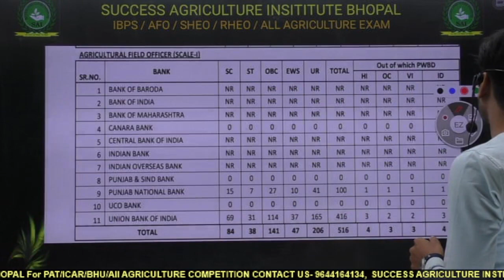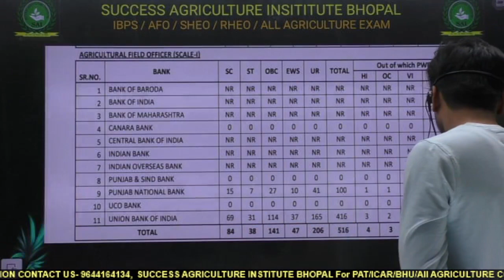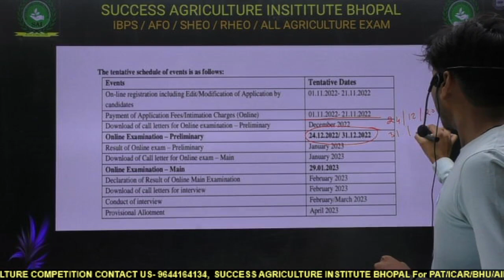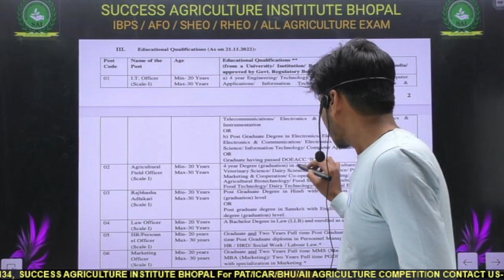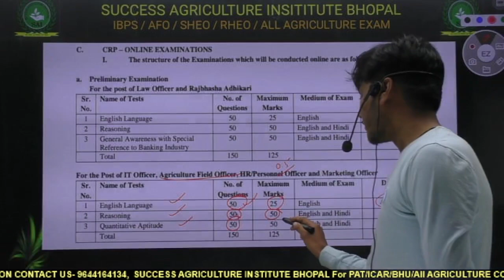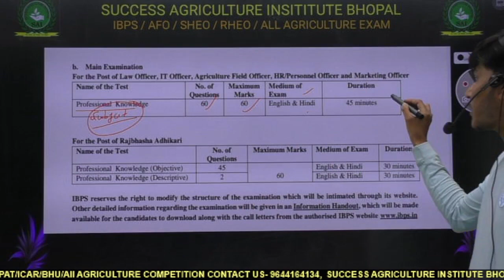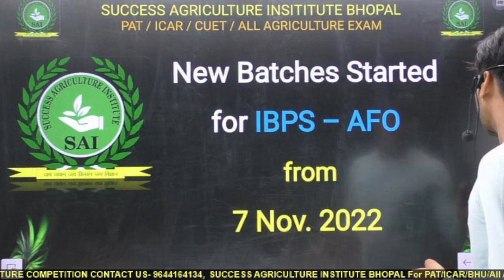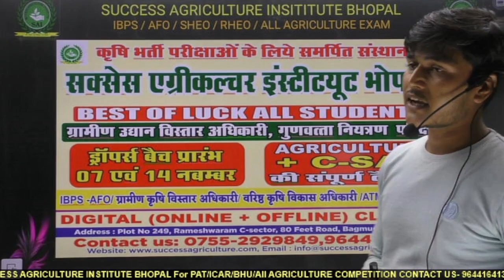IBPS - AFO Notification 2023 - 24 || SAI Bhopal 9644164134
Agriculture Field Officer Job 2023-24 || SAI Bhopal 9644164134